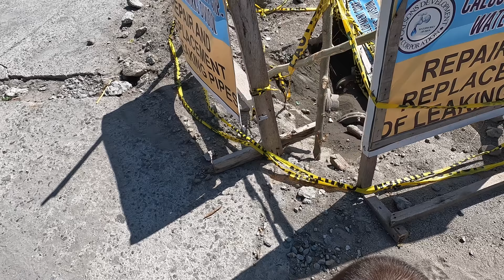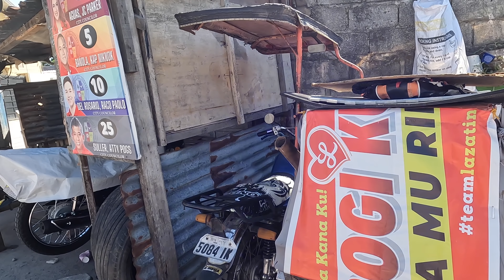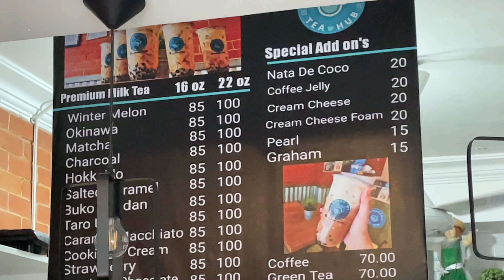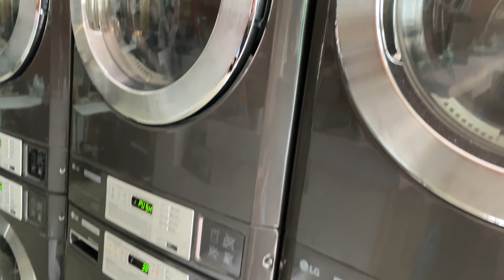Fatima and Nenita Spent $20 USD at a Clothing Store AND THEN Dropped $6.60 USD on a Bikini!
These two ladies are out of control on their spending. The stress I'm under...